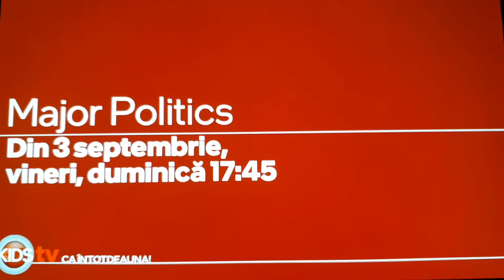Major Politics - promo